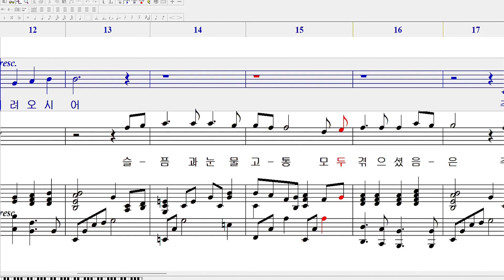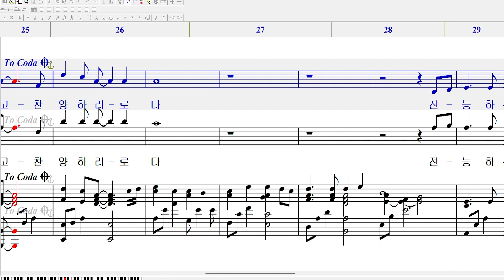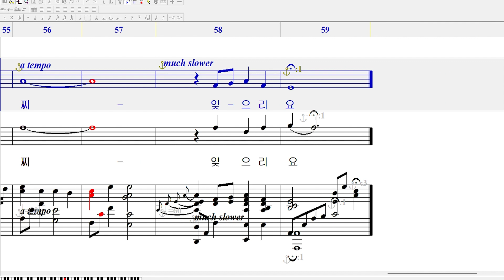십자가의 사랑(소프라노)